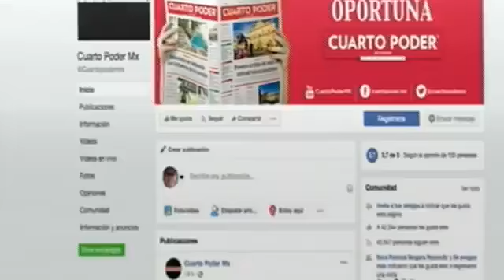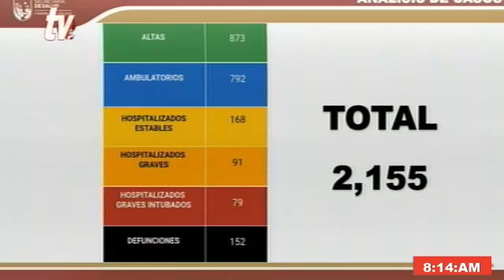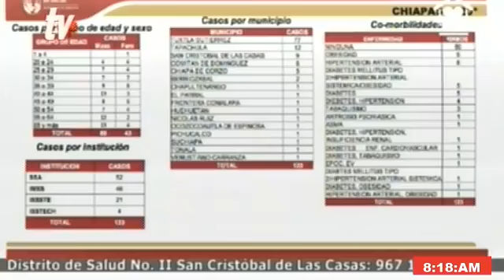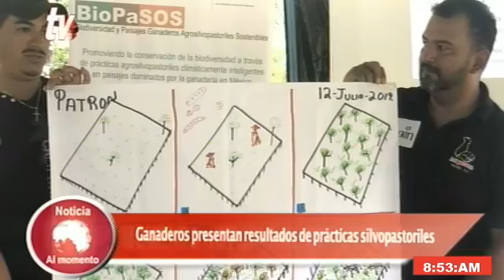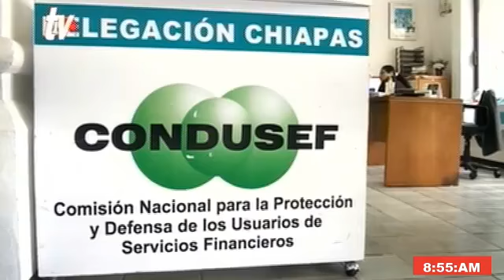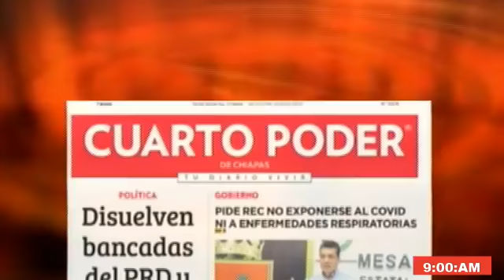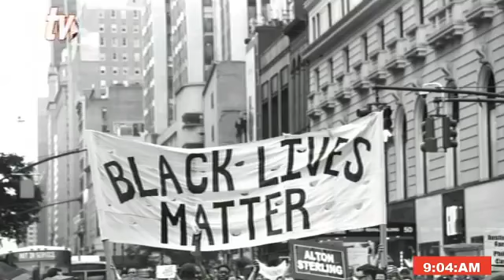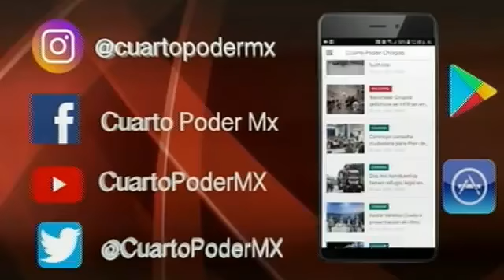Noticiero 04 06 2020